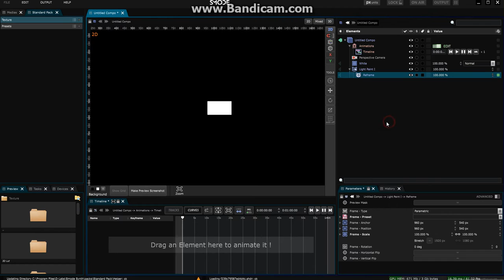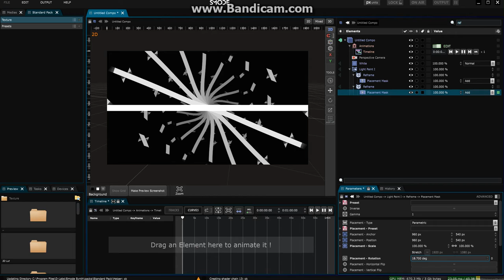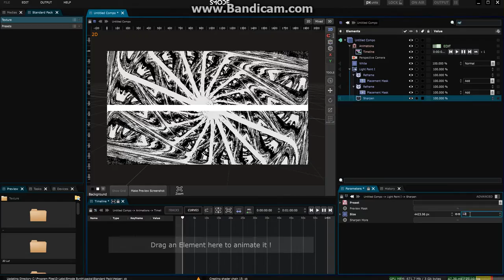Smode Tutorial 7.5 #0 - Fractals ( REFRAME has been renamed 2D TRANSFORM )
Generating Fractals within smode Synth in 2minutes. There is no comment but you can see how it's done ^^

To test : smode.fr

As you can't put annotations anymore in Youtube, I changed the title...how fun is that.